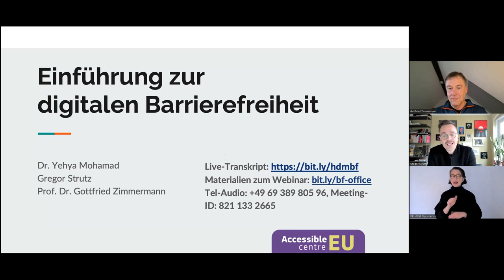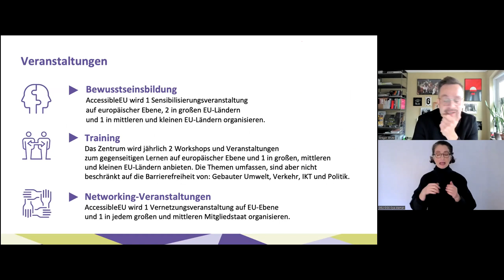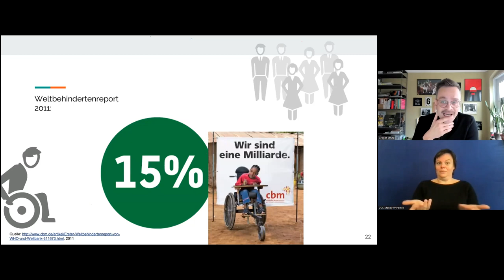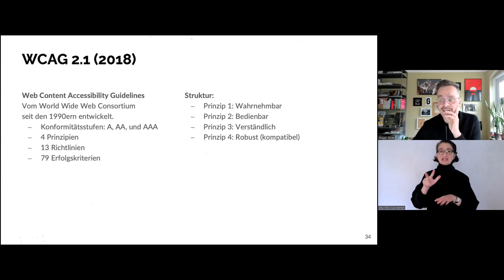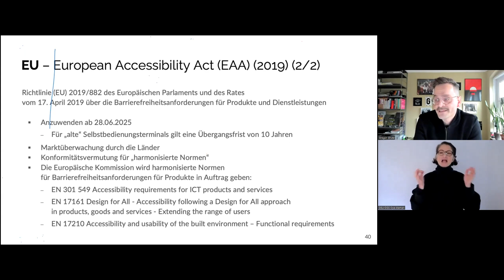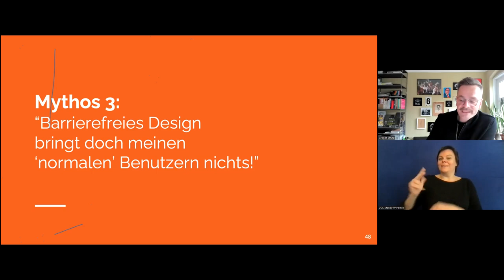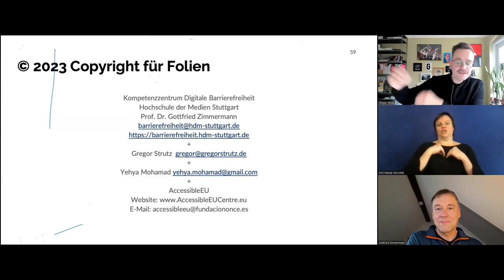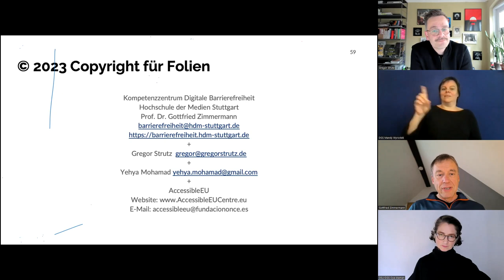Webinar Reihe: Barrierefreie Office-Dokumente Teil 1: Einführung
Es gibt viele Empfehlungen und Checklisten zur Barrierefreiheit von Office-Dokumenten. Das Problem ist in der Regel, dass man nicht weiß, ob die Empfehlungen ausreichen, um vor dem Gesetz bestehen zu können. In der Regel wird auch nicht unterschieden zwischen dem, was gesetzlich gefordert ist und dem, was einfach nur "gute Praxis" ist. Für öffentliche Stellen in Deutschland gilt, dass elektronische Dokumente nach BITV 2.0 barrierefrei sein müssen. Die BITV 2.0 verweist dabei (indirekt) auf die Kriterien in Kapitel 10 der EN 301 549 v3.2.1. Für bestimmte Produkte und Dienstleistungen der Privatwirtschaft gilt ab 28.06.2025 das Barrierefreiheitsstärkungsgesetz, das - ebenso wie die BITV 2.0 - die Einhaltung der Kriterien der EN 301 549 fordert. So müssen zum Beispiel elektronische Dokumente im Rahmen von Dienstleistungen von Online-Shops und Banken barrierefrei sein. Die 4-teilige Webinar-Serie gibt eine Einführung in die Barrierefreiheit von elektronischen Dokumenten und stellt dann die "erweiterten Checklisten" nach EN 301 549 Kap. 10 für barrierefreie Word-, PowerPoint- und Excel-Dokumente vor, die im Projekt SHUFFLE entwickelt wurden. Die Checkpunkte werden in den Webinaren exemplarisch erklärt und demonstriert, und die Bezüge zu den Kriterien aus EN 301 549 Kap. 10 hergestellt. Hinweis: Diese Webinar-Serie wird vom European Accessibility Resource Centre AccessibleEU unterstützt.